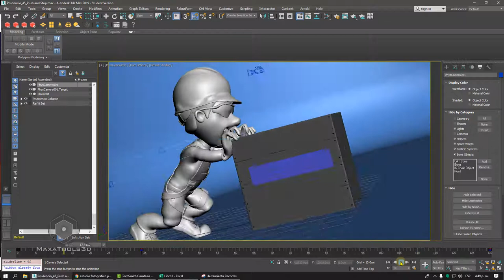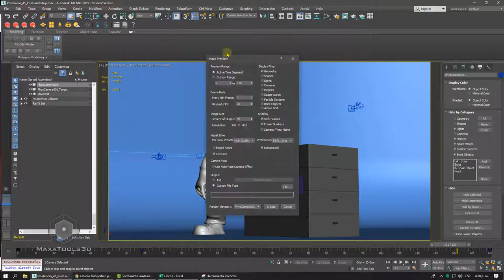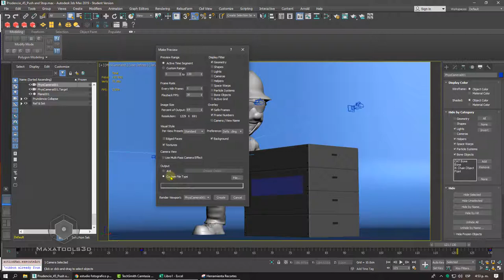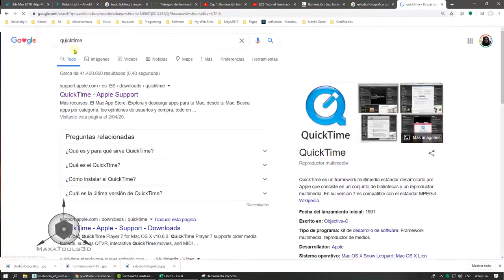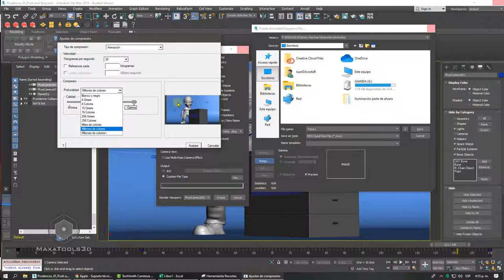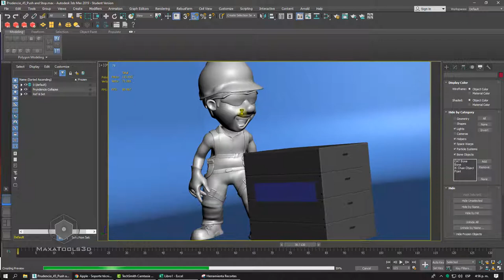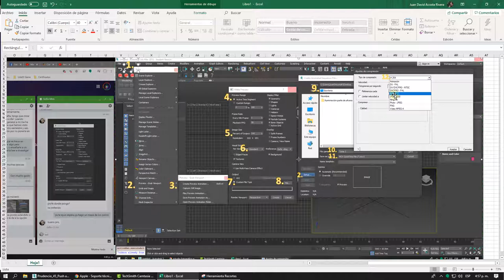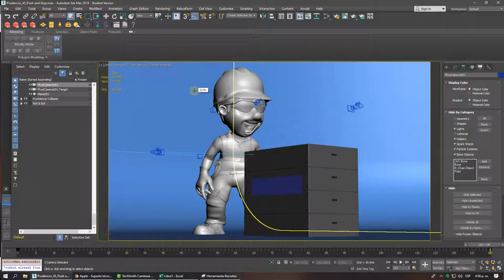Crear animación de Prueba.Create Preview Animation.